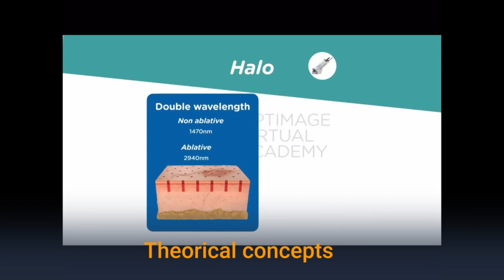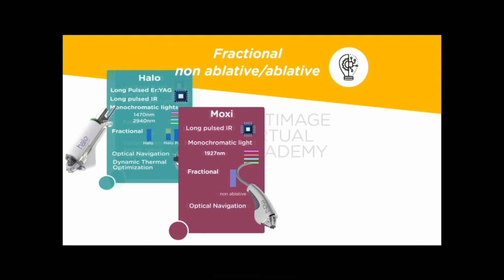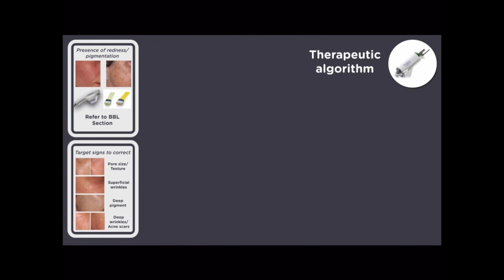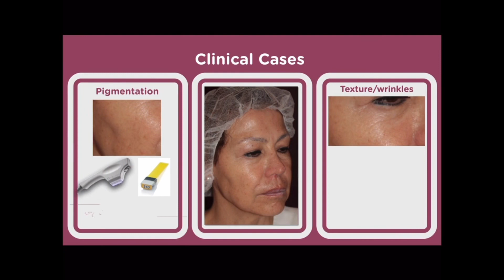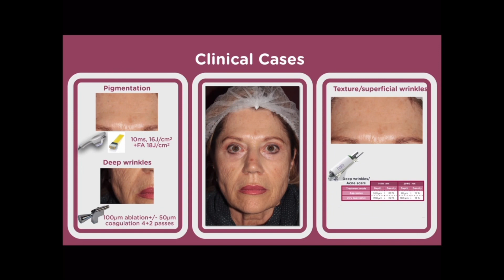Halo & Moxi The Easy Fractional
Introduction video to the course Halo & Moxi of Optimage Virtual Academy.